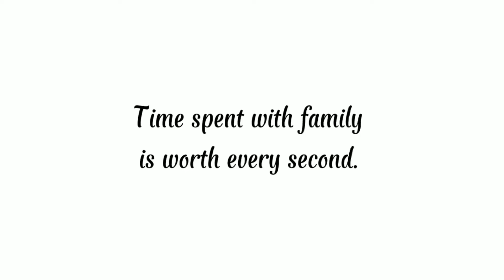Lambug Beach Resort Badian, Cebu | Family Outing 2021 | Racquel Katie Channel 🎀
We had our memorable family outing 💞